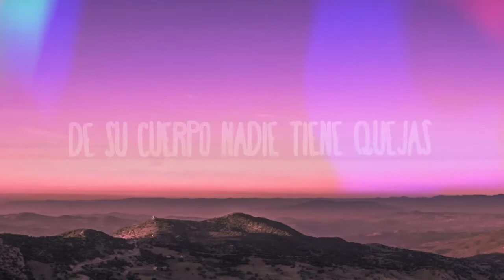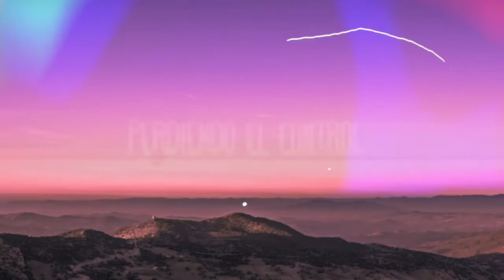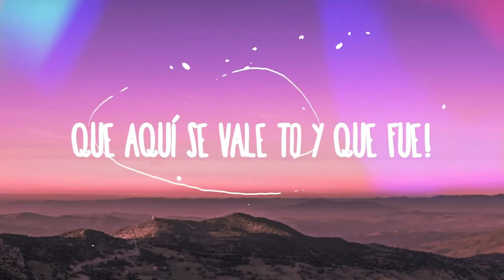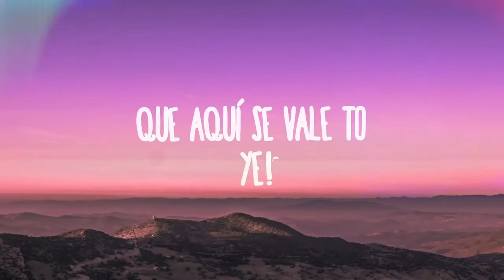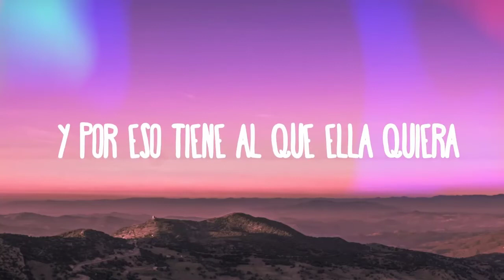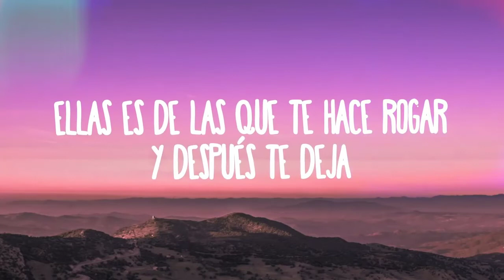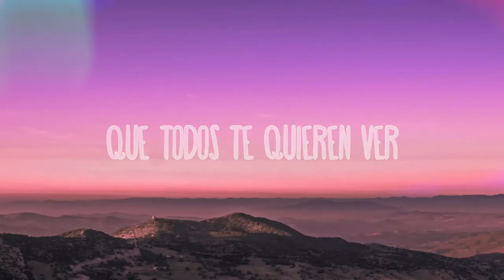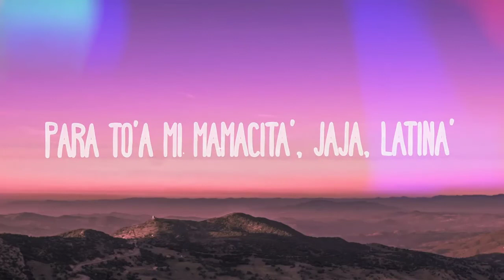Lyanno, Rauw Alejandro - Poderosa (1 HOUR) WITH LYRICS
(Letra/Lyrics):
-Lyanno
En el barrio le llama la Diosa
De la cara hasta el booty poderosa
Ninguna mujer la pone nerviosa
Por como lo mueve todos la quieren ver

-Rauw
Pégate a mi dale
Bailemos sin modales
Trae a tus amigas ven dale
Que todos te quieren ver

-Lyanno
Bailando hasta abajo patabajo’
Perdiendo el control
Dj súbele ese bajo
Que aquí se vale to y que fue!

-Rauw
Bailando hasta abajo
Perdiendo el control

-Lyanno
que aquí se vale to
Ye!

Sola solicitada y soltera
Y por eso tiene al que ella quiera
No la compras con zapato y cartera
A esa tienes que chocarle dura esas caderas
Wo
Chiquitita pero no se deja, Ye
Callaita’ pero no pendeja, No
De su cuerpo nadie tiene quejas
Ellas es de las que te hace rogar y después te deja

Lyanno
Y dale pal piso y no pidas permiso
El pelo lacio termino rizo
Si nos besamos fue porque tu cuerpo lo quizo

-Rauw
Dale pal piso no pidas permiso
Tu pelo lacio termino rizo
Si terminamos besándonos...

-Rauw
Bailando hasta abajo
Perdiendo el control
Dj súbele ese bajo que aquí se vale to y que fue

 Rauw Rauw
Tú ojos me tienen enamorao’
Una como tú hace tiempo había buscao’
Y te tengo al frente
Dime tu fantasía y nos vamos
De la ropa a la botella to’ caro
Quema la flor no le gustan los ramos
Cuando salga el sol a la casa llegamos
Baby rómpela, la pista rómpela
Si es tuya la corona mami póntela
Si tú prende el fuego yo le doy la candela
Eh eh nena rómpela

-Rauw
Si terminamos besándonos...

-Rauw
Bailando hasta abajo
Perdiendo el control

-Lyanno
Por como lo mueven todos la quieren ver